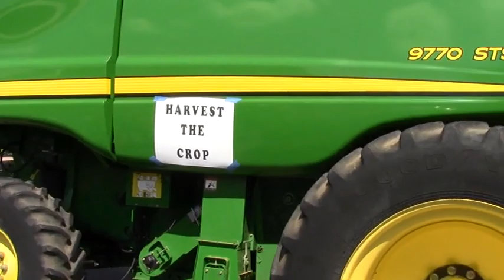Hahira HoneyBee Parade 2013 - Fred Wetherington - Grand Marshall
Hahira Honeybee Parade - Fred Wetherington - Grand Marshall -
Hahira, Lowndes County, Georgia, 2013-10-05.